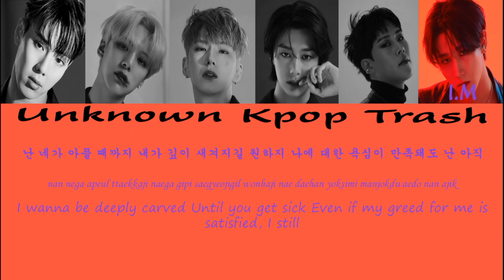Monsta X - Guess Who Color Coded Lyrics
FATAL LOVE Album
Tracklist:
1. Love Killa ✔︎
2. 갈충 (GASOLINE) ✔︎
3. Thriller ✔︎
4. Guess Who ✔︎
5. Nobody Else
6. BEASTMODE
7. 대동단결 (Stand Together)
8. Night View
9. Last Carnival
10. Sorry I'm Not Sorry